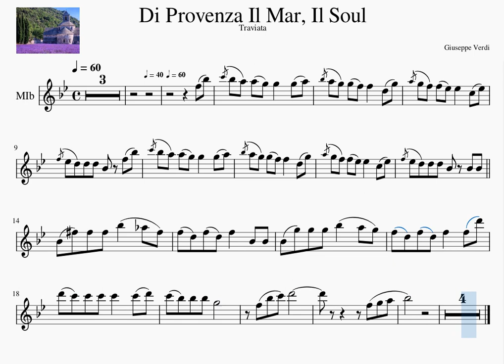Eb 5 Di Provenza Il Mar, Il Soul Traviata Verdi